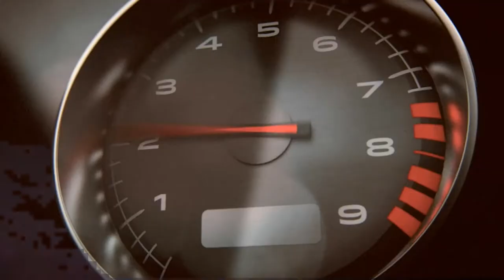BATTLEFIELD Hardline Let's Play Episode 9 A Familiar Face!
Hi all. How is you alll doing?. Lol, I know terrable spelling. But here is a new awesome BFH vid for ya to Enjoy. So En. Wait Why U no Enjoy!?. THAT'S AN ORDER!. lol